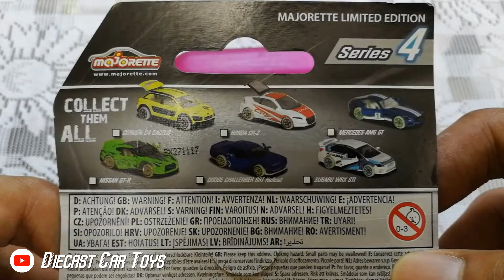Majoret Nissan GT-R Glow In The Dark Series 4 Models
Majorette Nissan GT-R Car Diecast Toy Models
Glow In The Dark / Series 4 Limited Edition / 214D-3
Thai Package 2017 Edition